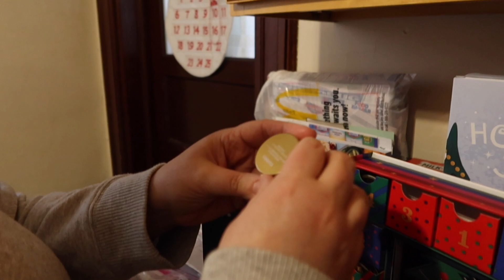what it's like working from home! | vlogmas day 11